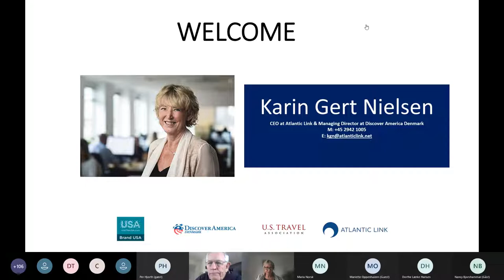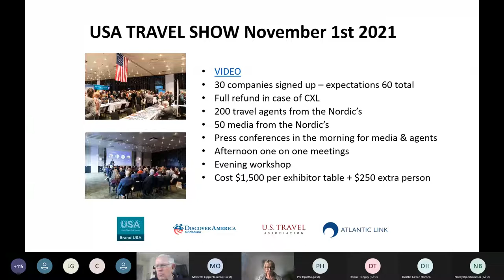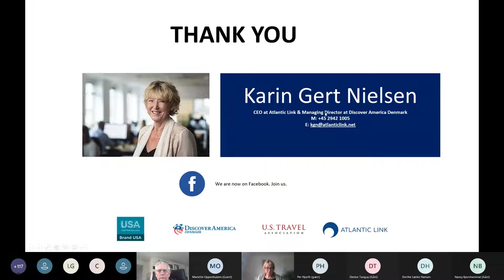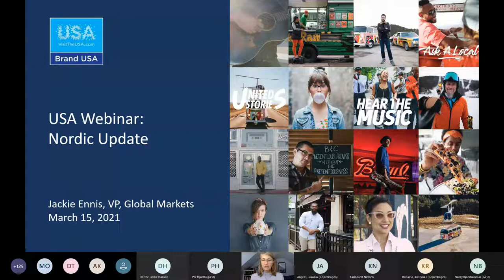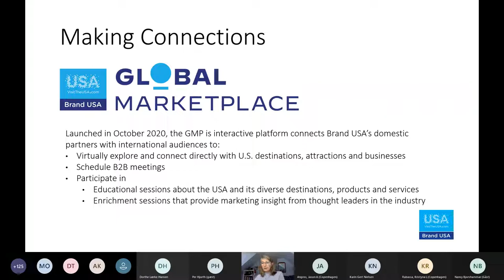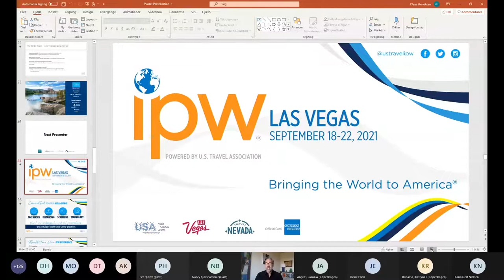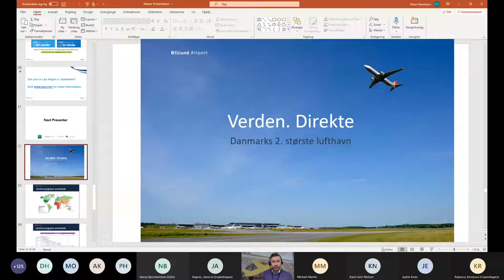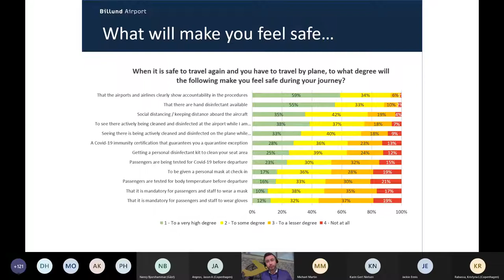Atlantic Link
Atlantic Link is the leading tourism management & PR company in Scandinavia and Finland. The Atlantic Link team consists of nine highly skilled professionals, whose expertise ranges over tourism marketing, public relations, strategy, sales and business development. Atlantic Link operates on all levels of tourism, within MICE, leisure, groups and corporate segments, representing cities, states and countries as well as high end hotels, cruise lines and other tourism related products.

Atlantic Link has received numerous awards and recognitions making it the most award winning company in its field; recently it received the prestigious Danish Travel Award for ' World's Best Tourism Office' (U.S. Virgin Islands ) and, for the second year running, 'World's Best Tourist Destination' (USA).